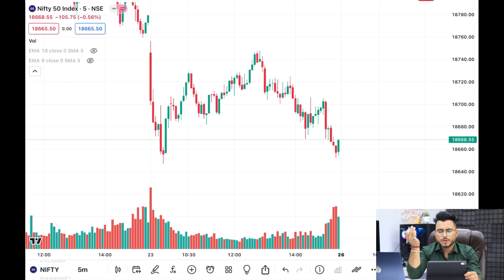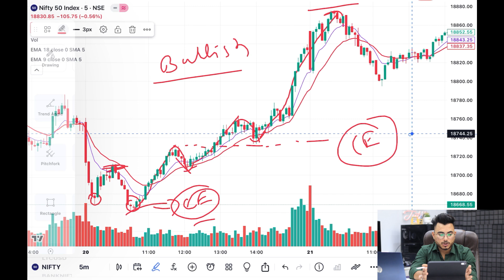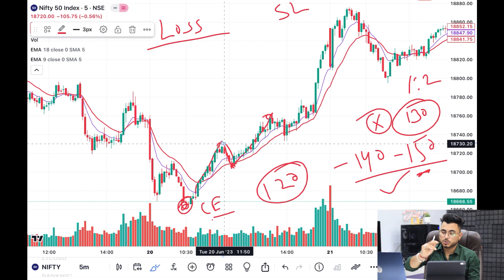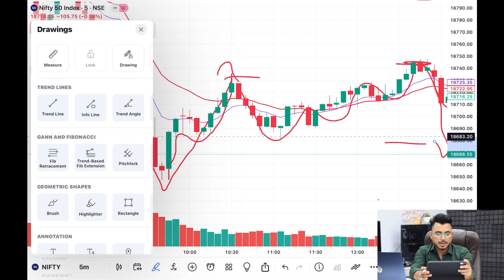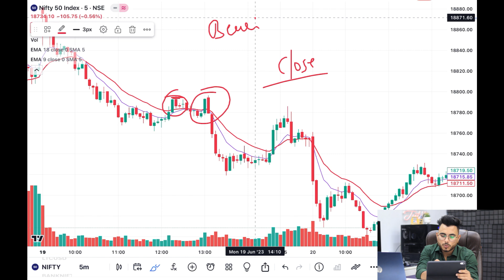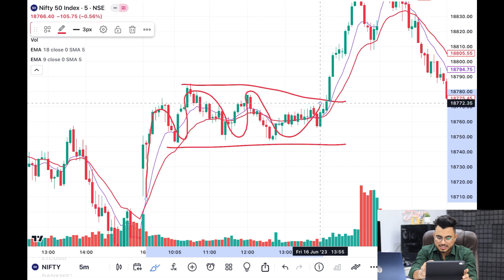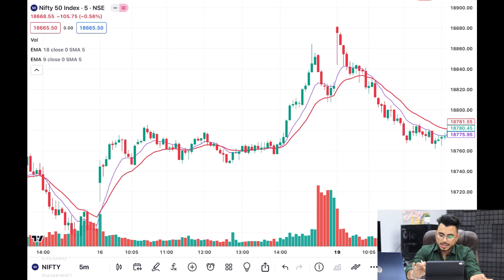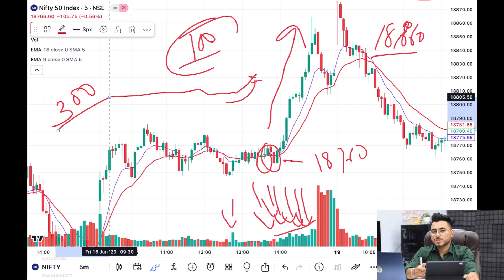Chart Reading For Beginners | Price Action Strategy | Option Trading For Beginners Part 3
Nifty 50 Buy and Sell Swing Chart Read Kaise Kare | Chart reading For Beginners | Price action Option Trading part 3 | Option Trading For beginners 2023

Join Angel One And Start Trading now👍👍

Hii, friends Learn Chart using price action pattern and volume analysis, Price Action Part 2 | Chart reading for beginners | Price Action Option trading | In this video we covered candlestick pattern and candlestick formation in chart in Nifty 50.